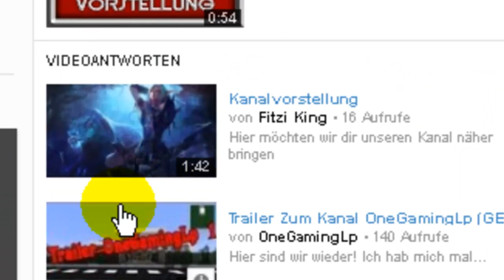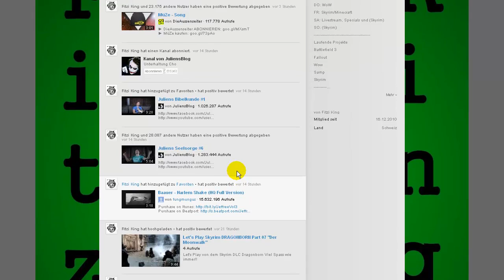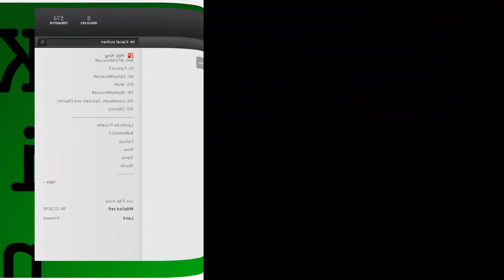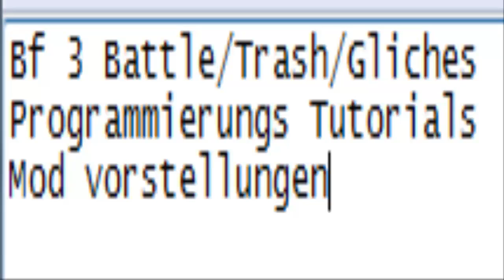KANALVORSTELLUNG FITZI KING